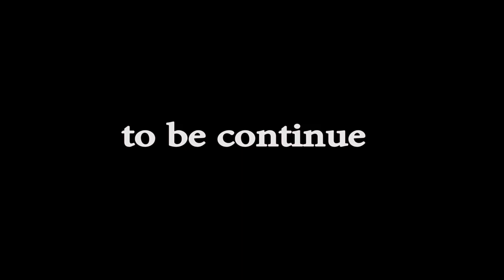Confessions of economic hitman | Confessions of an economic hitman اقتصادي ترهګري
confessions of an economic hitman
confessions of an economic hit man
confessions of an economic hit man (book)
confessions of an economic hit man book review
economic hit man,confession of an economic hitman in tamil
new confessions of an economic hitman
confessions of an economic hitman book
confessions of an economic hitman tamil
the new confessions of an economic hitman